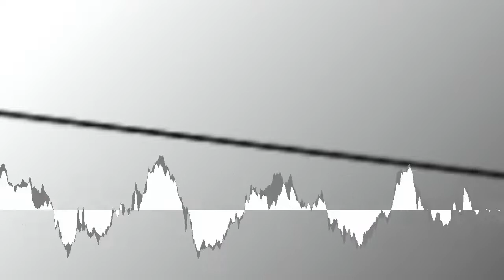Soft and Furious - Next Time [Creative Commons Music] 🔴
[Song attributes]
Bit Rate: 320000
Genres: Soul-RnB, Electronic, Techno, Synth Pop, Instrumental, Vaporwave

This song: Next Time is from Soft and Furious's album: Soft and Furious

[Album Description]:  You are Bae

[Album Attributes]
Length: 00:22:27